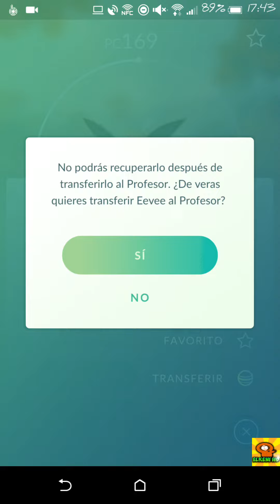Entro a pokemon go....... Y pasa esto XD XD XD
buenas chavales y chavalas este es mi canal para entreteneros con gameplays asi que ya sabeis si os gusta suscribiros dar like y pasar el enlace a la gente un saludo y muchas gracias a los que me siguen TWITTER